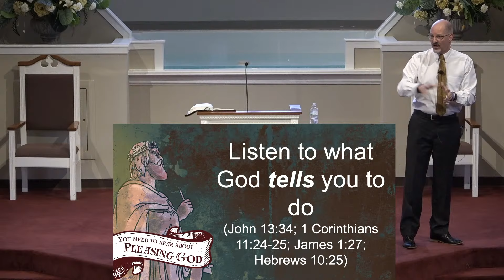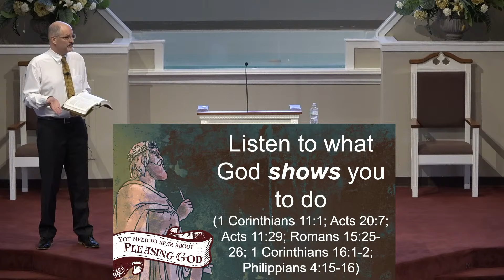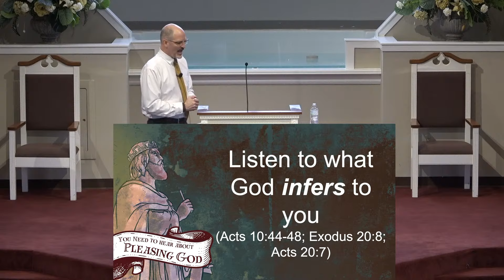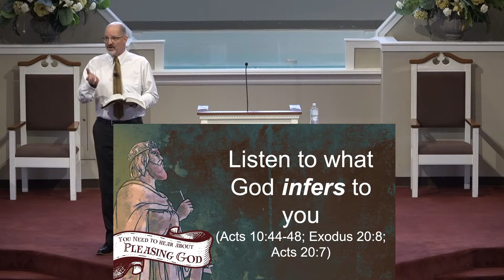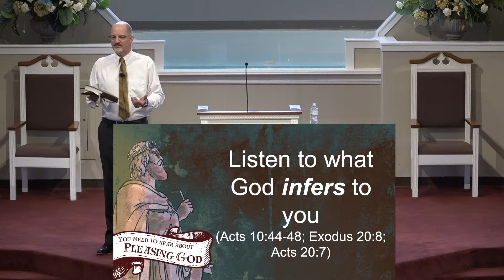"You Need To Hear About Pleasing God" - Mark McCrary - 4-7-24